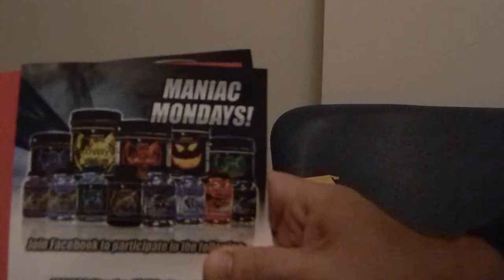AI Sports Samples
Samples came in the mail from bodybuilding forum . com
I like the BCAA Recovery product so far :)